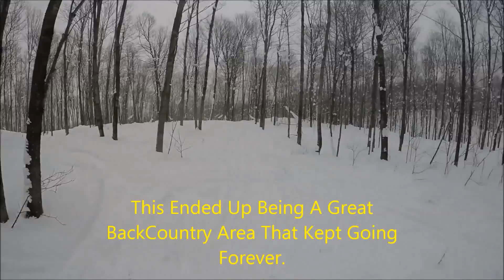2016 01 24 Toivola MI Trip 1 Music